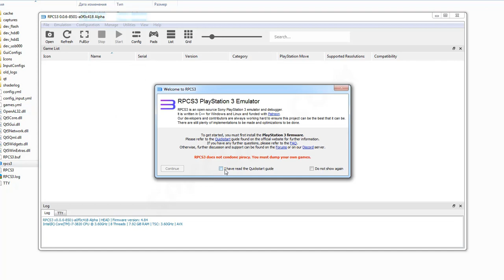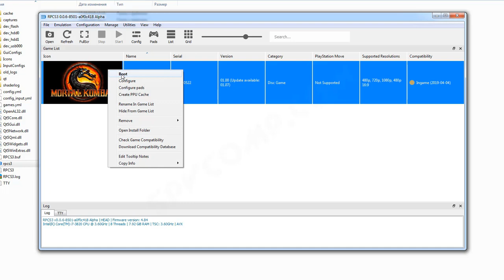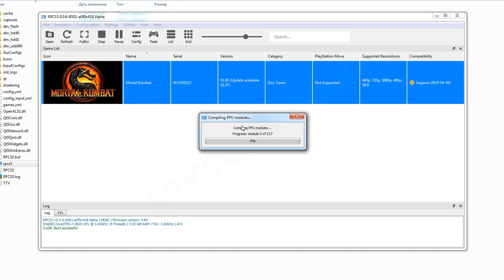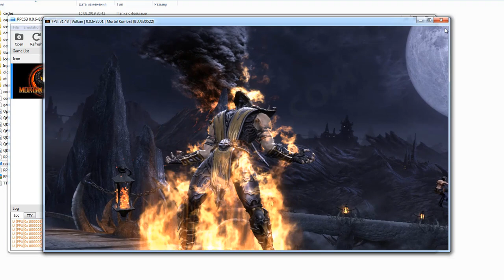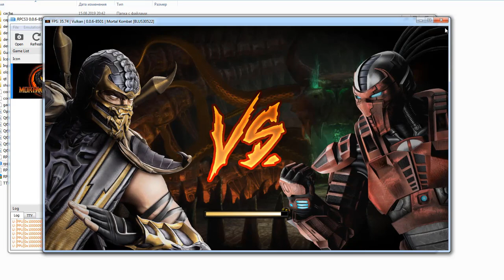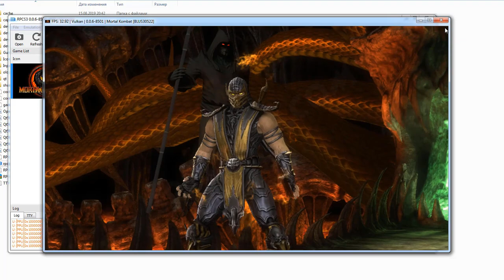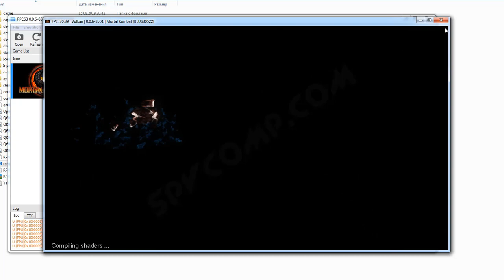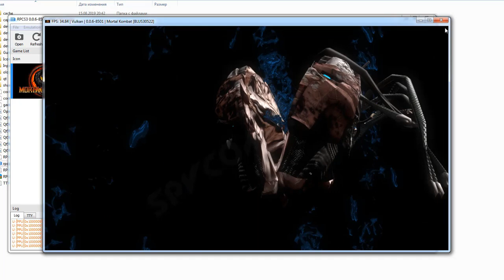RPCS3 настройка эмулятора для Mortal Kombat 9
RPCS3 для игры Mortal Kombat 9
Ссылка на эмулятор